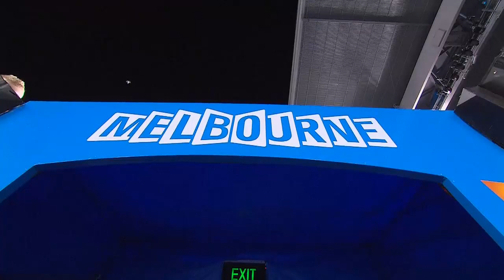Doctor Djokovic Helping Henri Leconte | Australian Open 2013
Novak Djokovic turns doctor in a bid to help out legend Henri Leconte.

Australian Open 2016 from 19 January - 1 February 2016.